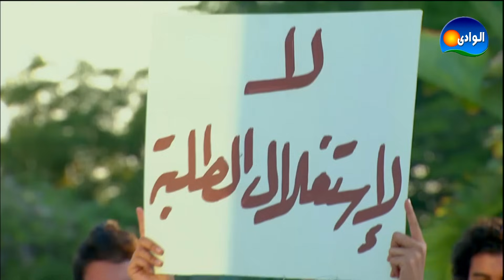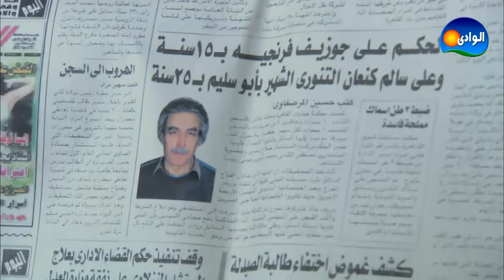Episode 16 - Ked El Nesa 2 Series / الحلقة السادسة عشر - مسلسل كيد النسا 2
تدور الأحداث حول امرأتين تدبران المكائد لتنتقم كلا منهما من الأخرى

المسلـــسل بطولـــة:
فيفى عبدة
نبيلة عبيد
أحمد بدير
رحاب الجمــل
دينا فؤاد

إخـــراج: أحمد البــدرى